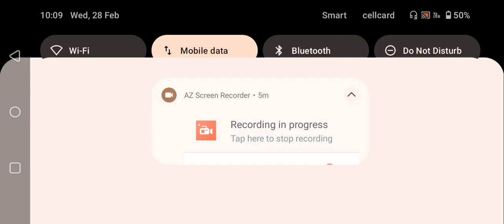Match Day 4: Manchester City vs KRC Genk - UEFA Champions League